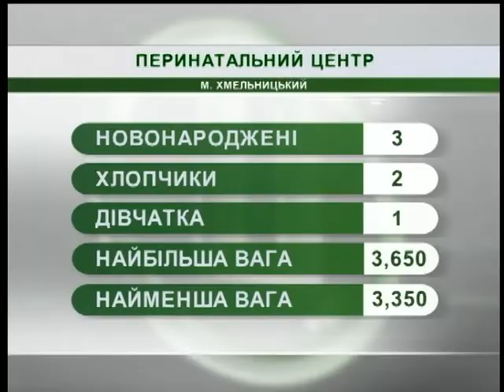13.08.2018. Новини. 8:00